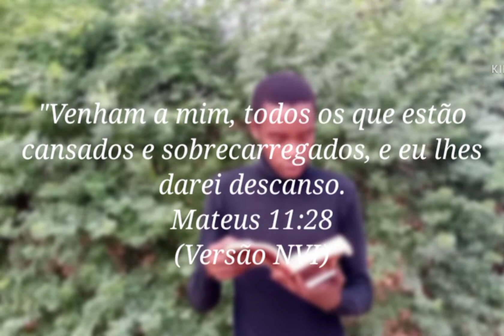O Maior convite da história | Gomanuel Atalaia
Alguém fez um convite para você há mais de 2.000 anos, e até agora o convite está patente, mas o convite não é vitalício, tem prazo. Aproveite agora!
Embora o convite sendo benéfico para os convidados, Jesus convidou todo mundo a se achegar até Ele, a escolha é agora é sua, você corresponde o convite ou vai descartar?
LEMBRANDO: Aceitar ou negar o convite tem consequências grandes e radicais, PENSE BEM AMIGO!

Gomanuel Atalaia é um jovem simples, crítico, amigável e convertido no cristianismo.
Gomanuel leva uma vida pregando o evangelho e evangelizando pessoas em lugares distintos.

Evangelizar e incentivar pessoas a viverem o evangelho de Jesus é a sua missão.